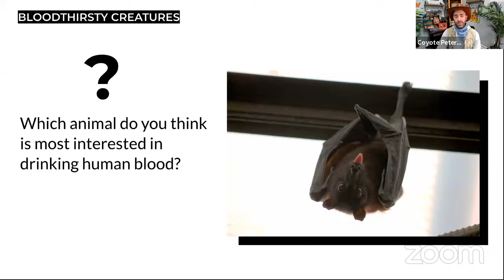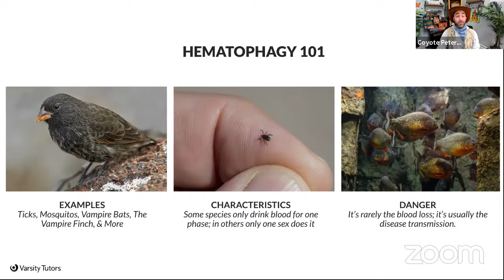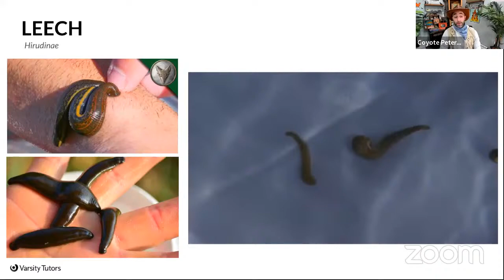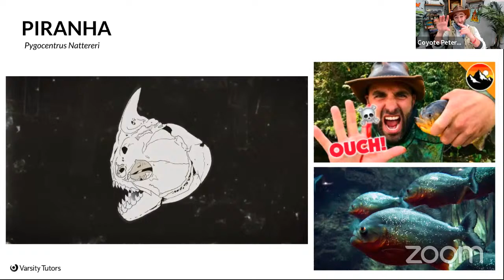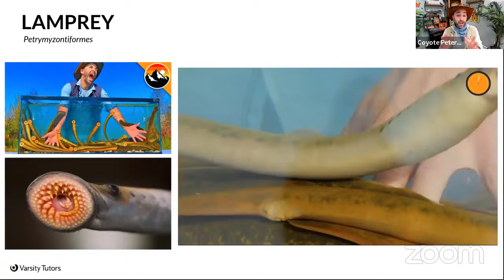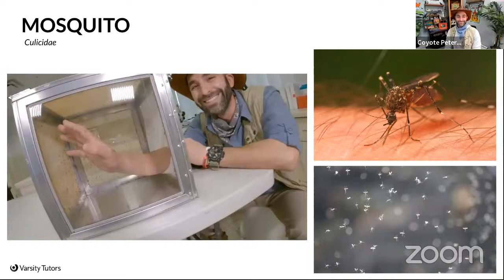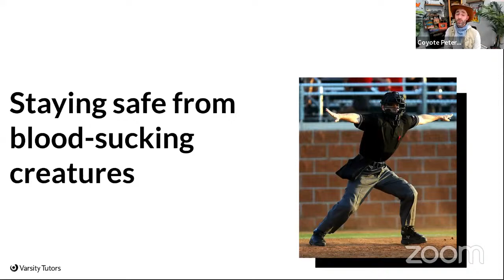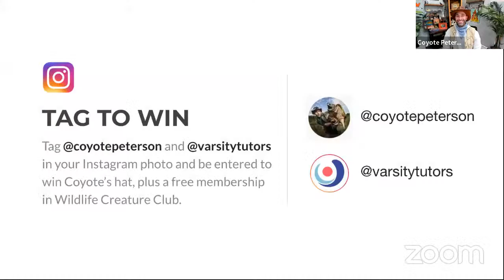Varsity Tutors' StarCourse - Bloodthirsty Creatures of the Animal Kingdom with Coyote Peterson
Some animals eat meat. Some animals eat plants and nuts. And other animals? Well, they drink blood. Join wildlife explorer Coyote Peterson to get up close and personal with these blood-thirsty creatures of the animal kingdom: leeches, piranha, mosquitos, lamprey, and more. In this interactive class, you’ll find out how these animals prey on blood, what to do if you encounter them, and as Coyote knows all too well, what it’s like when they get under your skin.

About Coyote
The Emmy Award-winning host of YouTube’s Brave Wilderness and Animal Planet’s Brave the Wild, Coyote is an animal expert and advocate who turned his passion for nature into a thrilling career. Known for his close encounters with the world’s fiercest stingers and biters, Coyote shares his fascination with the animal kingdom with learners of all ages.